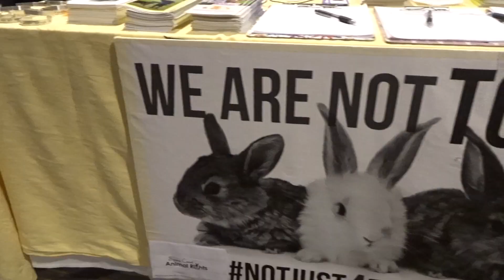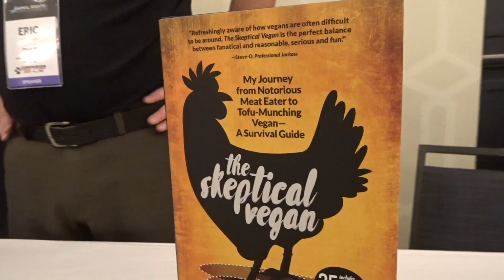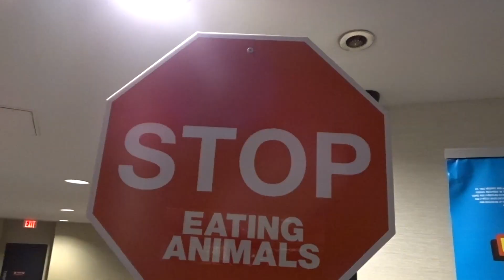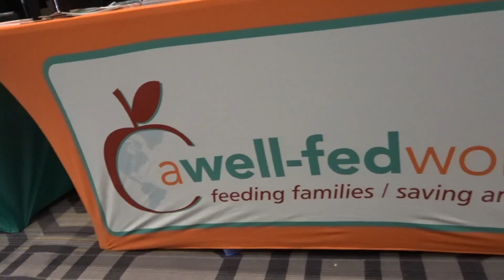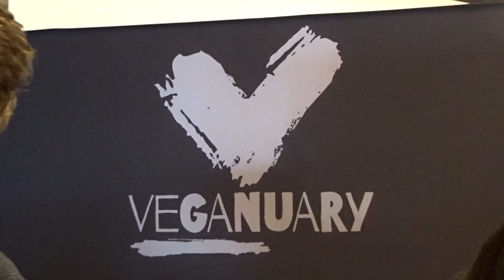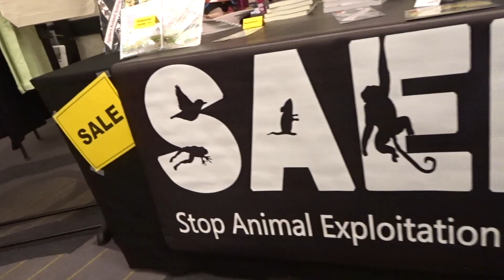What's Your Favorite Vegan Restaurant | Animal Rights National Conference 2018 Los Angeles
Hayden attended the Animal Rights National Conference in Los Angeles and asked activists what their favorite vegan restaurant is. We're excited to add some of the suggestions to our list of must-visit vegan restaurants in the US!